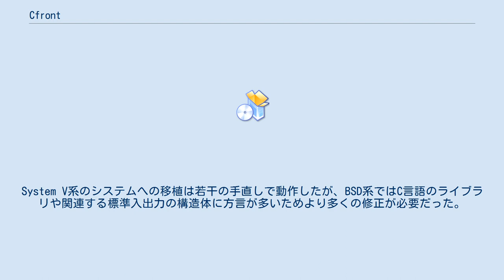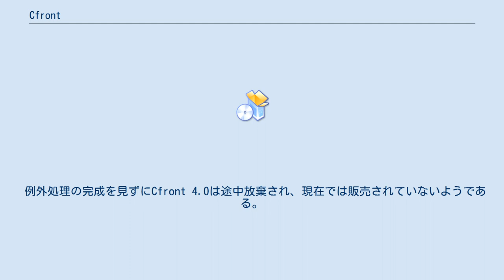Cfront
Cfront（シーフロント）はビャーネ・ストロヴストルップが1983年頃に開発したC++（当時 C with Classes と呼ばれていた）の初期のコンパイラである。
C++のソースコードをC言語にコンパイルした。
プリプロセッサはソースコードをプログラミング言語として解釈せず文字列を変換するものに過ぎないが、Cfrontは完全なパーサを搭載し、 シンボルテーブルを構築し、クラスや関数のツリーを構築する。
 Cfrontはそれ自体がC++で記述されている。
当初はC++コンパイラ自体が存在しておらずブートストラップ問題があった。
C++で記述されたCfrontのソースコードを提供するのと同時に、そのCfrontでコンパイルしてC言語に変換した「半分処理済み」の特別バージョンも提供された。
このコードはネイティブなC言語コンパイラでコンパイルでき、C++で記述されたCfrontのコードをコンパイルできる実行ファイルを出力できた。
 Cfrontを新しいマシンに移植する際には特に標準入出力周りの部分が問題になった。
C++のストリームはC言語標準ライブラリのバッファつきI/Oストリームに強く依存していたが、C言語のその他のライブラリとは関連性が弱かった。
System V系のシステムへの移植は若干の手直しで動作したが、BSD系ではC言語のライブラリや関連する標準入出力の構造体に方言が多いためより多くの修正が必要だった。
 Cfrontは1990年頃までそれ自体が言語規格そのものであり、C++は「C++からC言語へのコンバータ」に過ぎず非常にマイナーな存在だった。
今日のC++にはCfrontのコンバータとしての名残がまだある。
名前修飾は当時の比較的原始的なリンカがシンボルの型情報をサポートしなかったことからCfrontで実装されたものであり、また一部のテンプレートのインスタンス化に関する仕様もCfrontの初期の試行錯誤から発展したものである。
 C++（およびCfront）は、タイプチェックやweak symbol（同じシンボルがある場合はweak symbolが無視される）などのような機能をリンク時に必要とする言語として初めて広く普及し、Unixにおけるリンカとオブジェクトファイルのファイルフォーマットの発展に重要な役割を直接的に果たした。
 例外処理の完成を見ずにCfront 4.0は途中放棄され、現在では販売されていないようである。
C++はCfrontの限界を超えた言語に成長してしまったが、同様のアプローチを取りつつより標準に準拠したComeau C/C++が後に登場した。